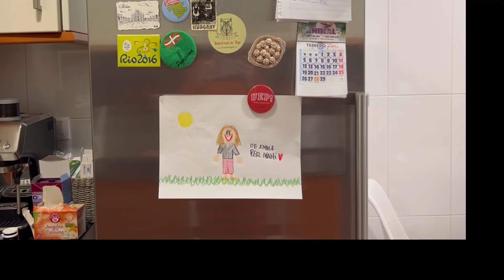Sa nina que riu